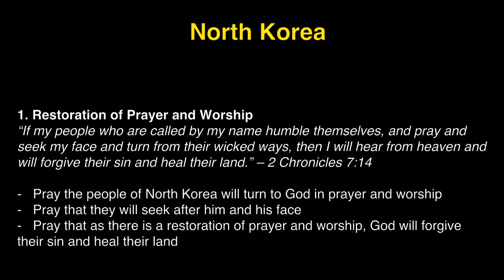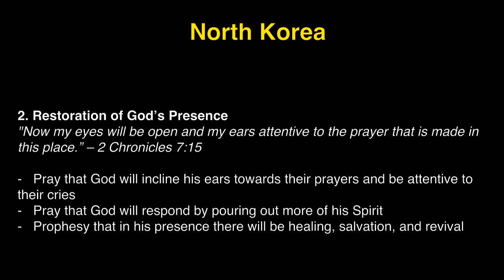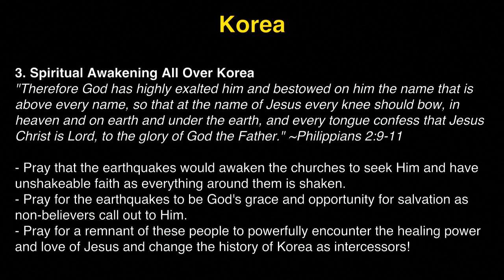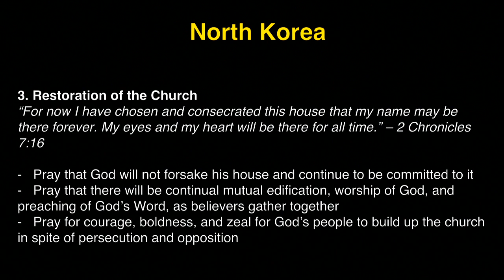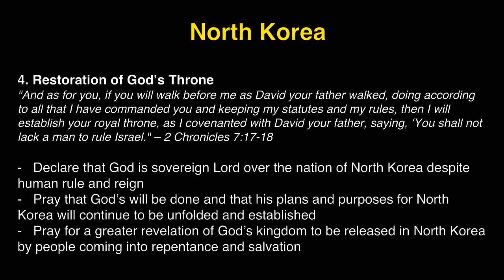K1 Prayer (R, 12/14/2017) by Susy Park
Team: Susy Park (praise leader, keys), Hannah Chong (prayer leader), David Chong (acoustic, vocal), Emily Tregelles (vocal), David Haram Kim (djembe).

- Videostream Production Team: Grace Lee & Tammi Wenzig.